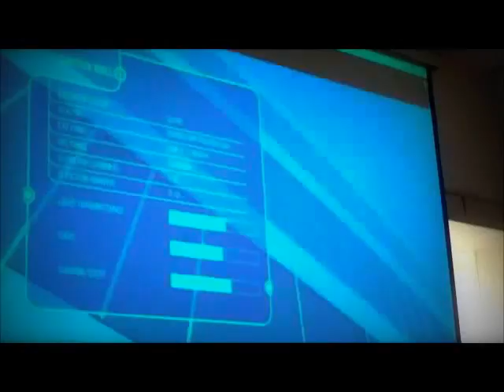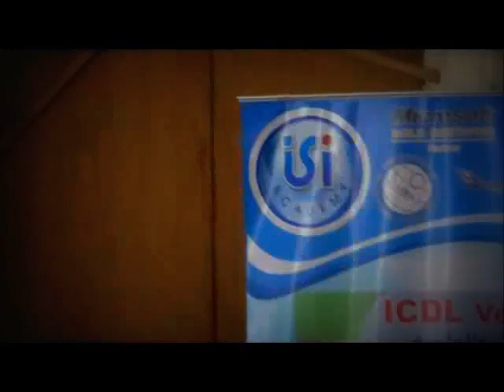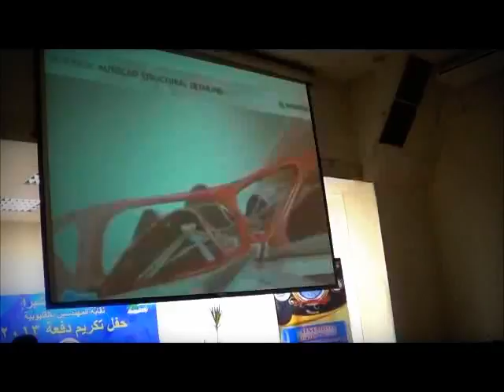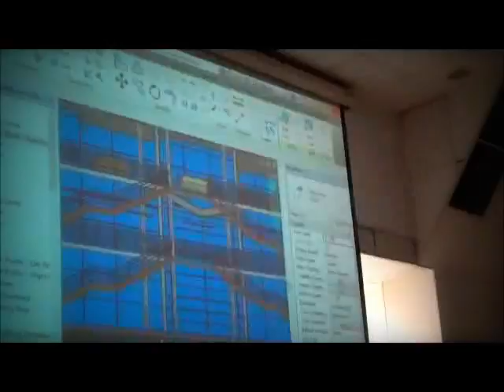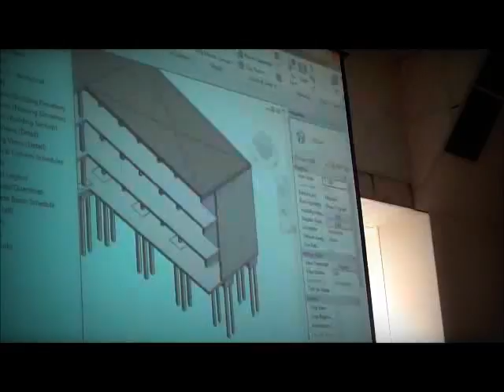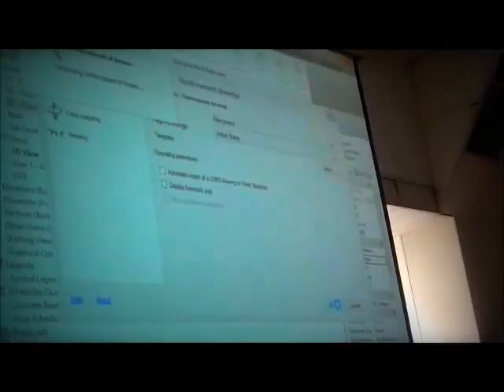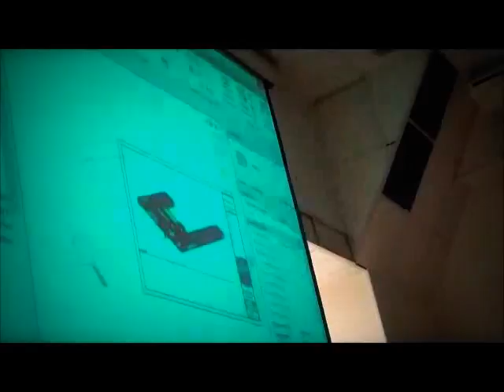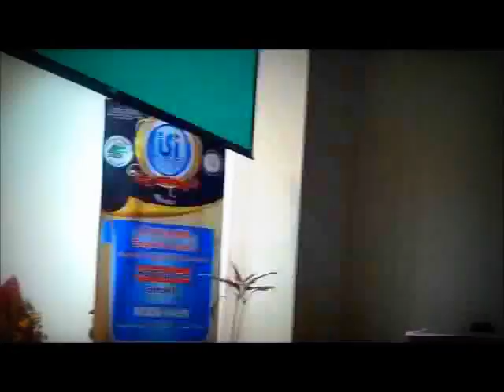ISI ACADEMY BIM Seminar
ندوة ISI ACADEMY  عن الBIM Solution  لشركة Autodesk يلقيها م/ عمرو سعد المدرب الدولى المعتمد من شركة اوتوديسك
فى كلية الهندسة بشبرا فى حضور اعضاء نقابة المهندسين والسيد وكيل الكلية واعضاء هيئة التدريس الكرام